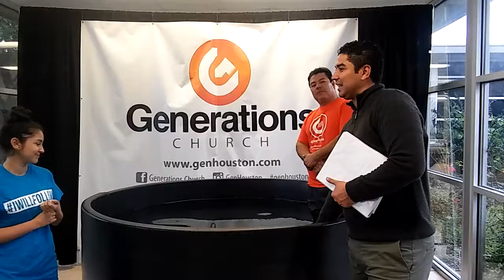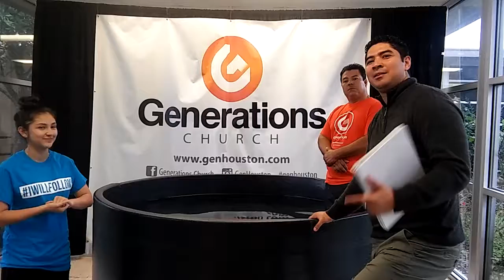March 5, 2017